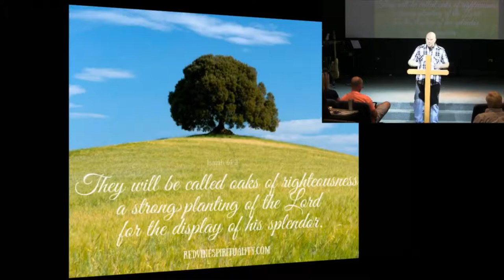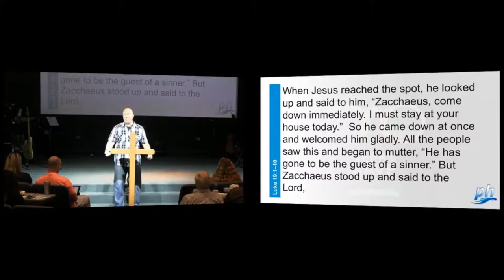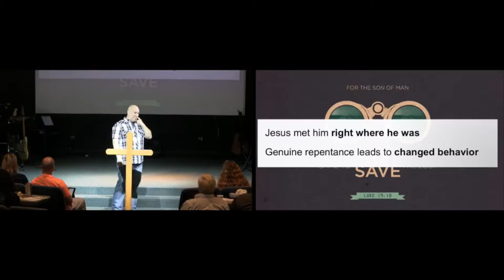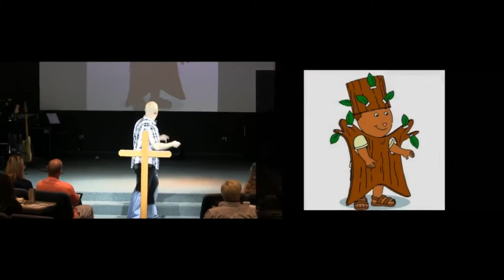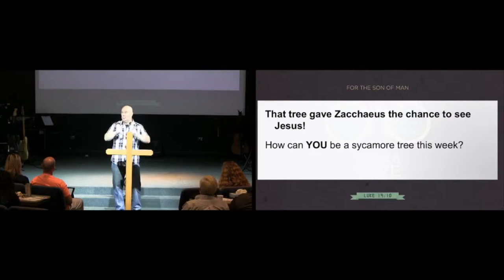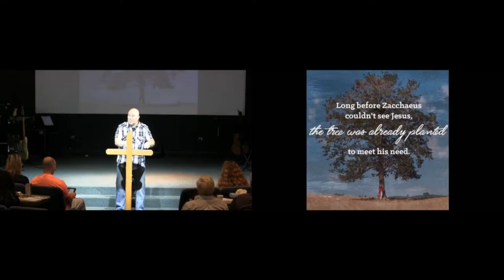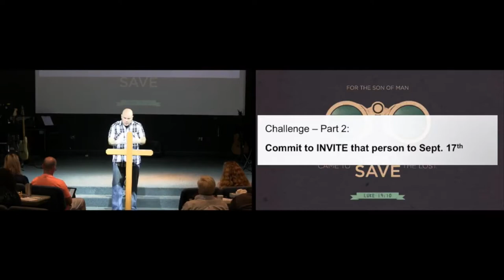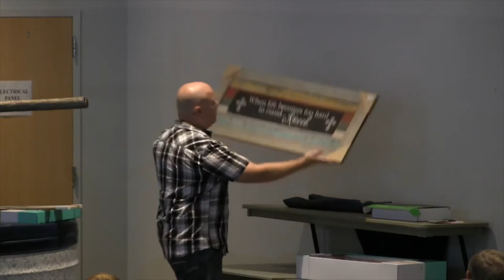August 20th, 2017: "Seek & Save" - A Sermon by Matt Mitchell